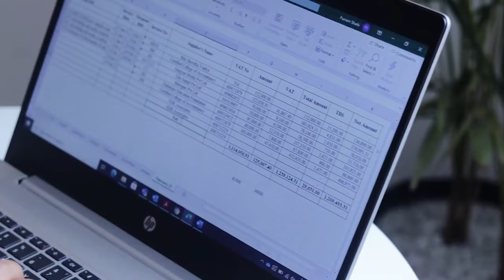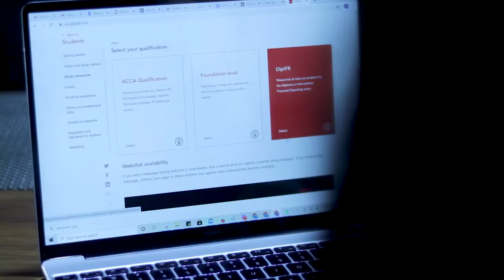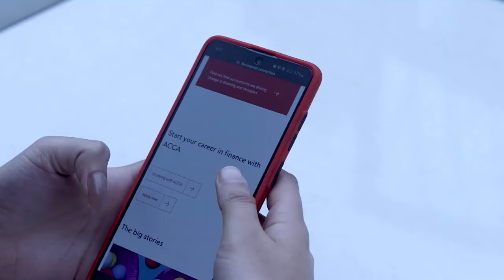Becoming an ACCA student in Nepal Swastika Timsina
We are the world’s largest accountancy body, and when you choose to study with us you’re choosing a future packed with opportunity. But don’t just take our word for it. Hear from some of our inspirational students about their experiences of studying ACCA.